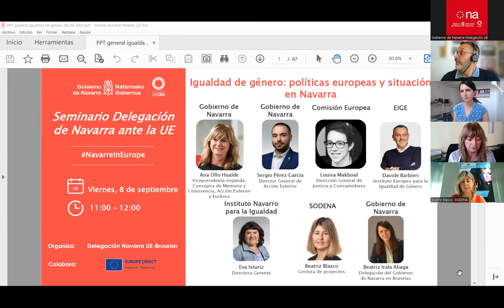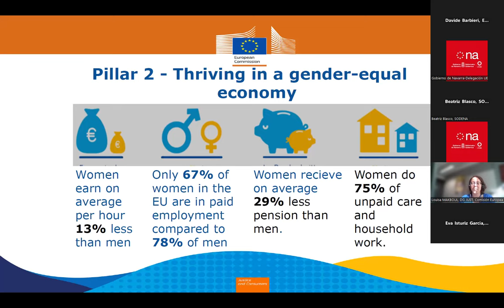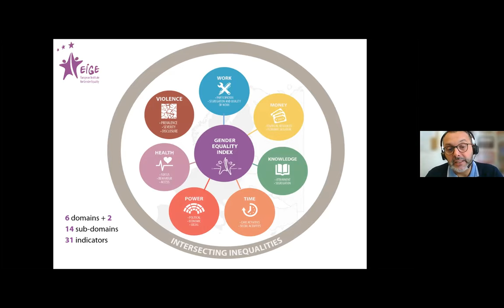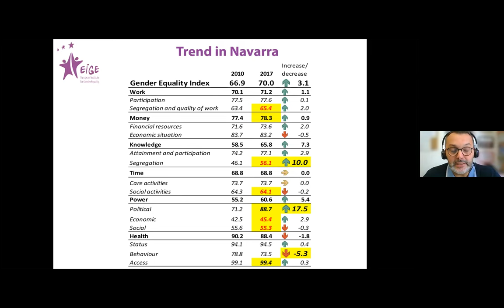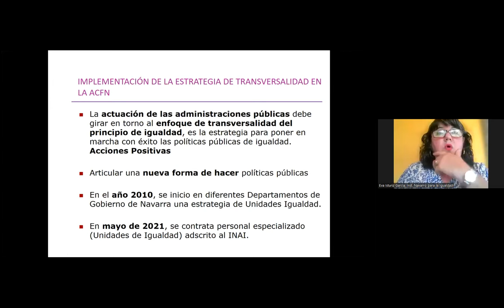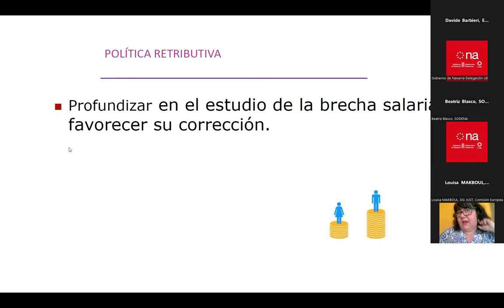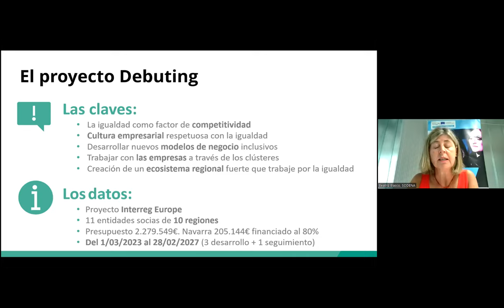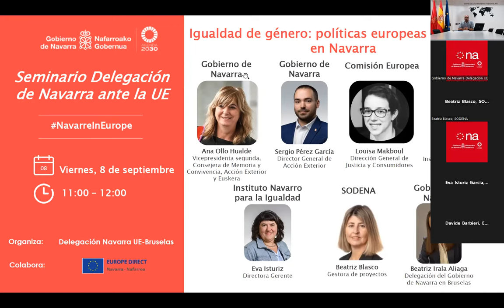Seminarios Delegación Bruselas - Igualdad de género: políticas europeas y situación en Navarra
Con esta sesión, desde la Delegación queremos ofrecer información sobre las políticas de igualdad de género, con información desde la Comisión Europea y desde Navarra.